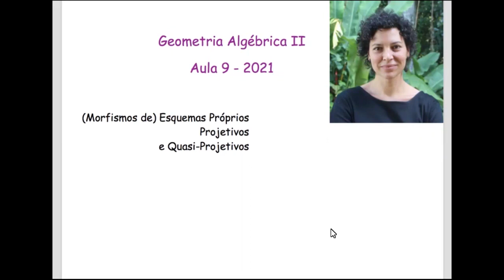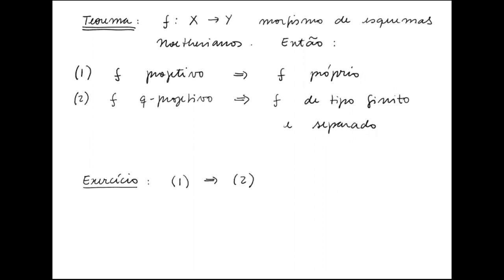Geometria Algébrica II - Clase 9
Professora: Carolina Araujo

Feixes e esquemas. Morfismos de esquemas. Feixes de módulos e feixes coerentes. Divisores de Cartier e Weil. Fibrados em linhas e classes de divisores de Cartier. Diferenciais. Cohomologia de feixes coerentes. Cohomologia do espaço projetivo. Teorema de dualidade de Serre. Teorema de Riemann-Roch para curvas e superfícies, algumas aplicações.

Referências:
Algebraic Geometry, R. Hartshorne. Springer-Verlag, 1977.
The Red Book of Varieties and Schemes, D. Mumford. Springer-Verlag, 1988. The Geometry of Schemes, D. Eisenbud & J. Harris. Springer-Verlag, 2000.